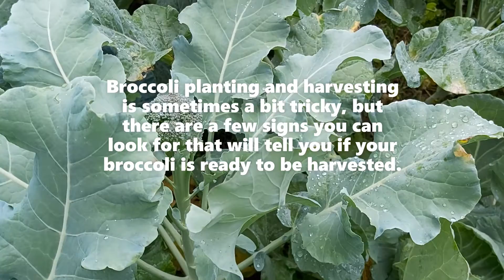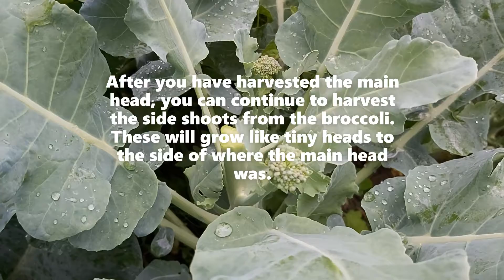How and when to Harvest Broccoli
Harvesting Broccoli